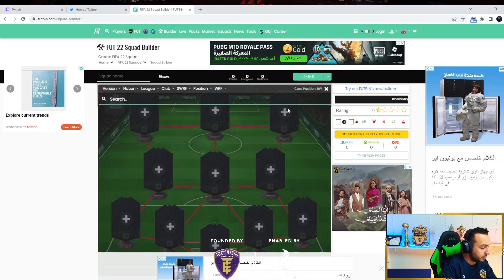أكتر من 30 باكة علشان توتس الدوري الانجليزي .. الحظ ناااااار 🔥 - FIFA 22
حبيبي اتفضل ومنور =D انا رامي سعد لاعب محترف وكنت الـ21 على العالم .. وهنا هلعب Fifa وممكن شوية لعب تانية في الوقت اللي بيبقى الموسم فيه خلص .. بستريم على تويتش لو حابب نتكلم مع بعض، في الأغلب 5 أيام في الاسبوع .. منورني =D